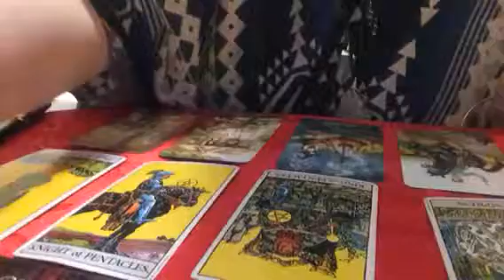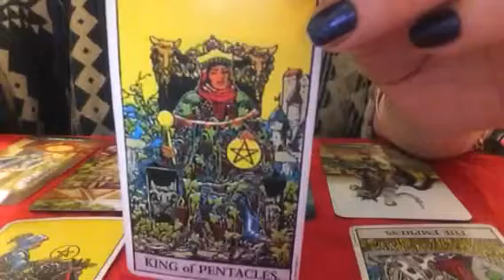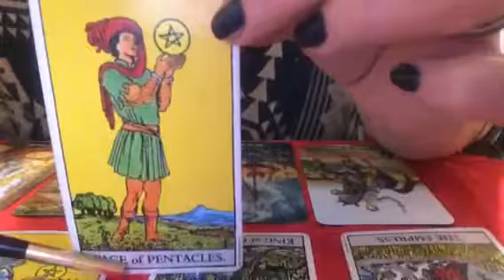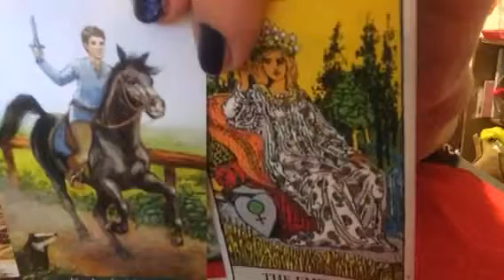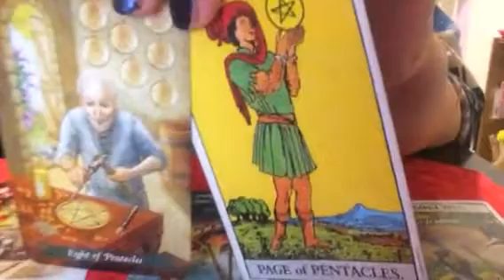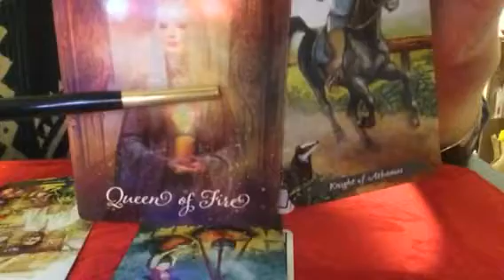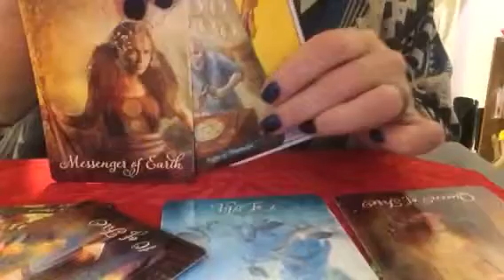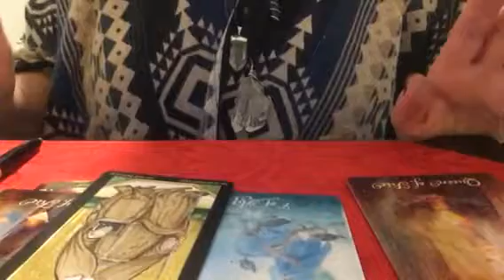Capricorn January Horoscope 2018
Changes in January